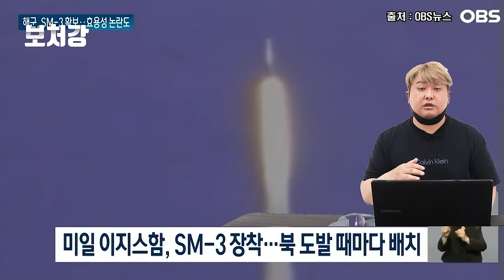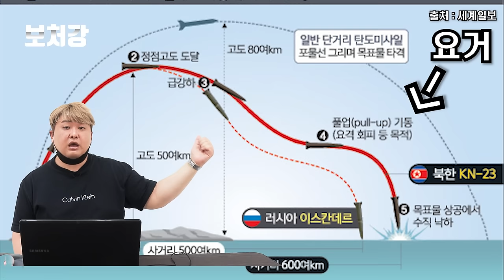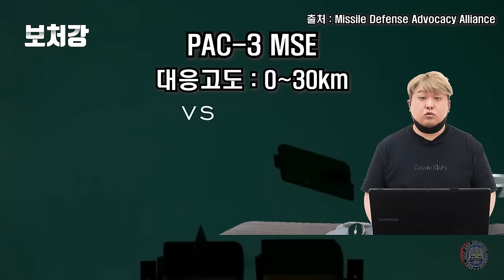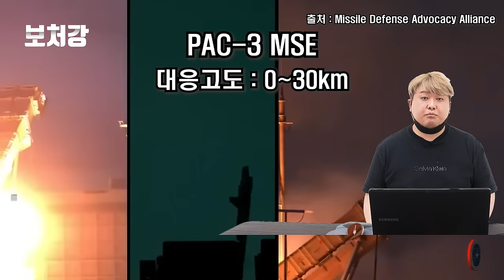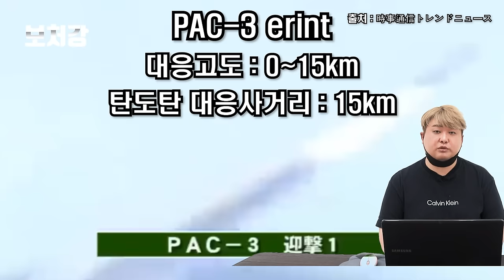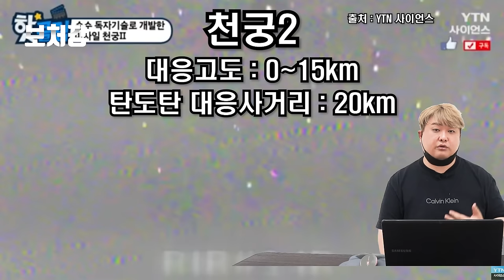KAMD(한국형 미사일방어)는 어떻게 미사일을 방어할까?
영상 출처

영화 앤트랩먼트

YTN

KFN

IAI

유용원TV

MBN News

엠뉴 | MBC경남 NEWS

Breaking Defense

Lockheed Martin

OBS뉴스

세계일보

SBS 뉴스

Missile Defense Advocacy Alliance

jaglavaksoldier

時事通信トレンドニュース

YTN 사이언스

서울신문